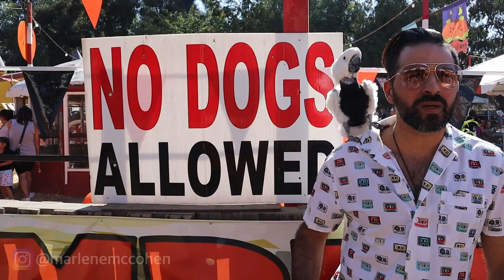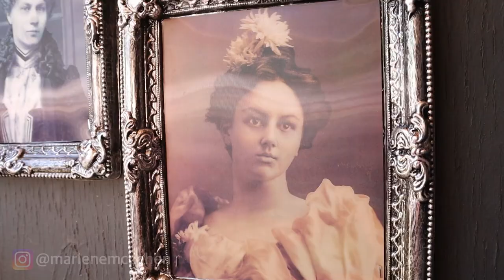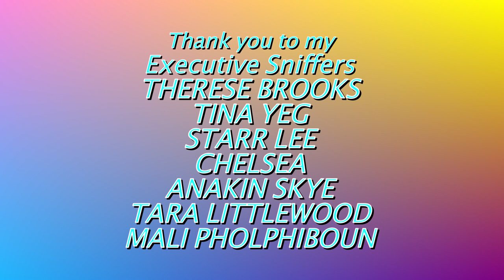I TOOK MY PARROT TO A PUMPKIN PATCH!!